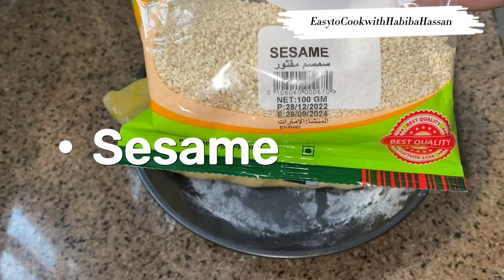No Oven Chicken Bread by @DesiTasteofficial